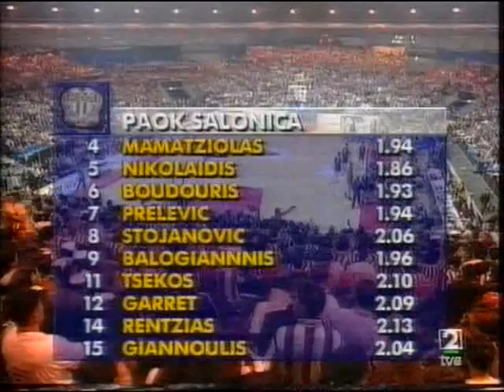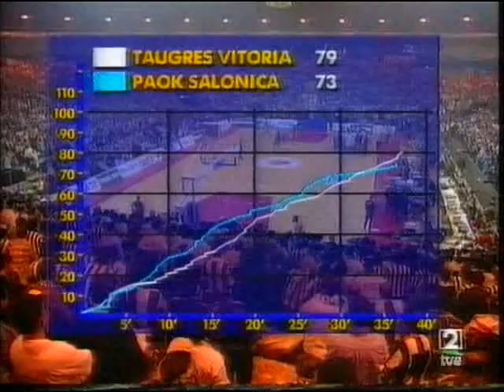Final Copa Europa 1996 - Taugres Vitoria vs Paok Salonica